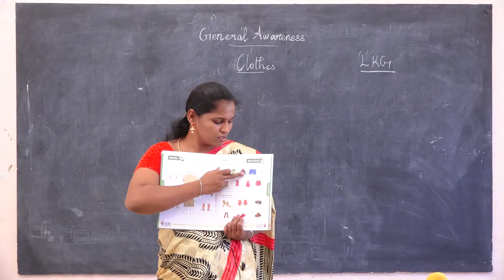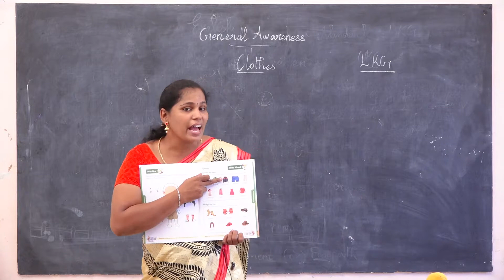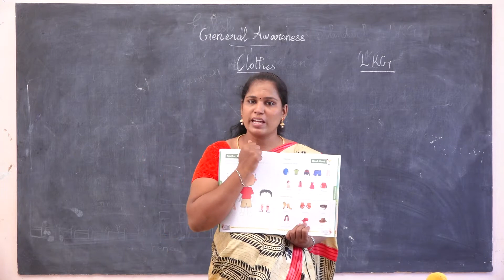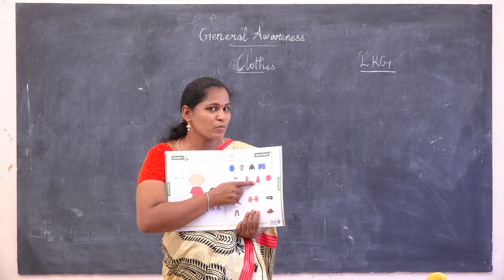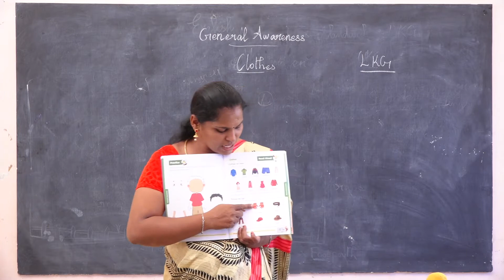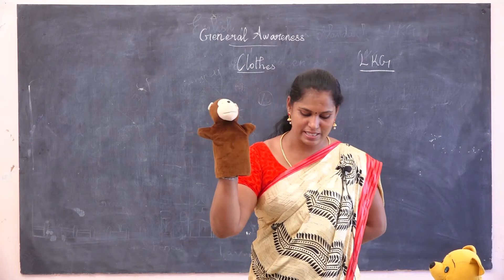STD : LKG (DAY 5) - GENERAL AWARENESS - CLOTHES.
Curriculum: Next Education Curriculum
Syllabus: CBSE
Class : LKG
Subject: GENERAL AWARENESS
Topic :  CLOTHES.
Tirunelveli-627011
Phone no- 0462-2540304 / 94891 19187